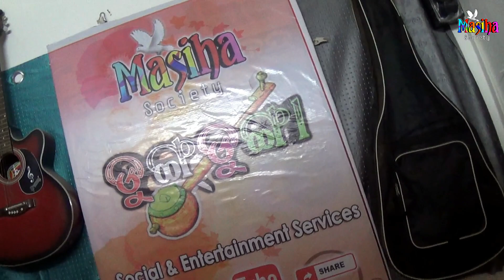A DUNIA MICHA MAYA CHRISTIAN SONG BY PREM NAG // 9777577123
ଆପଣ ସମସ୍ତଙ୍କୁ ଅନୁରୋଧ
ONLINE ଯଦି କିଛି  ପଢିବାକୁ ଚାହୁଁଥିଲେ ଦୟାକରି ଆମ ଏହି ଲିଙ୍କ ରେ ଯାଇ  ପଢନ୍ତୁ

ଗୀତର ଲେଖା କିମ୍ଭା KARAOKE TRACK ପାଇବା ପାଇଁ ଆମ SUSAMACHAR APP କୁ INSTAL କରନ୍ତୁ

SONG NAME_A DUNIA MICHA MAYA SANSARA

SINGER_PREM

LYRICS_PREM

SONG TUNER_PREM

CONTENT PROVIDER_PREM

MUSIC DIRECTOR_PREM

MUSIC ARRANGER_PREM

RECORDING STUDIO_ Hituner Koraput

MIXING & MASTERING BY_PREM

VIDEOGRAPHER_NIKHIL (ILU)

VIDEO EDITOR_PREM

POSTER DESIGNER_PREM

LABEL _ MASIHA SOCIETY

Koraputia Christian song
Koraputia Christmas song
Koraputia Jesus song
Koraputia desia Christian song
Koraputia khristiya bhakti sanitary
Khristia bhakti sangita
Oriya Christian song
Odiya Christian song
Koraputia singer prem
Prem christian song
prem nag Christian Song
new Christian Song by prem nag
Bidyut bhatra Christian song
Jogan mohan nag christian song
Amit pani Christian song
Amit panni Christian song
Christian channel
Jesus koraputia song
jihoba jiri
Christian gallery
Jesus song
Masiha society
Mosiha society
Odia jesus song
Odiya jesus song
Oriya jesus song